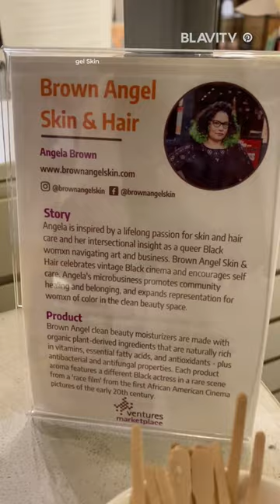Visiting Ventures Marketplace For Brown Angel Skin | Where Pin The World | Blavity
These places can hide a lot of treasures!

About BlavityTV: The BlavityTV YouTube channel is a specially-curated global platform for Black Millennials. It’s your destination for all things black, woke, and for the culture. We’re here to keep you in the know about all our not-to-be-missed conferences, events, and in the vanguard.